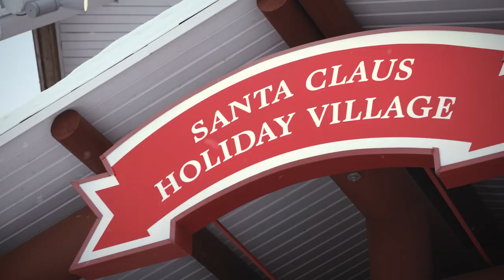Christmas House Santa Claus - Arctic Circle - Rovaniemi Lapland Finland - Santa Claus Village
Christmas House Santa: The Official Santa Claus of the Arctic Circle - meet the Father Christmas / Joulupukki in Santa Claus Village in Rovaniemi Lapland Finland.